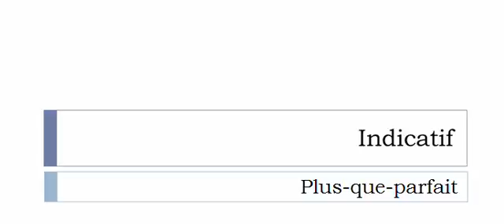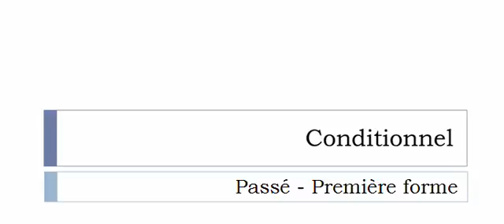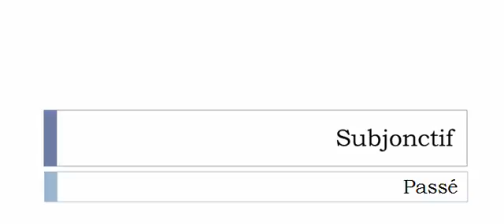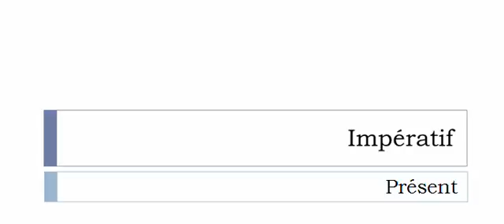Learn French conjugation with me # Verb = Censurer